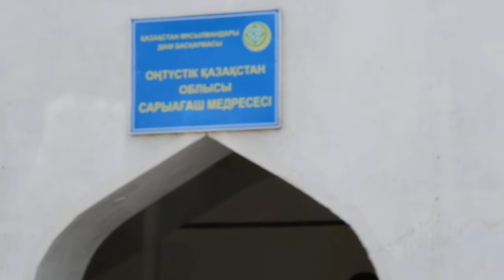Сарыагаш медрессе 2016ж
Сарыагаш медрессеге барган саттен коринис 2016ж